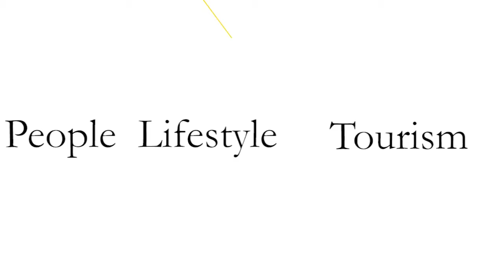African Ivory Route (Venda)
The magnificent Lake Fundudzi, exquisite waterfalls and enchanting stories from the Forest GPS, Mr Maphaha as he is known by many, are just some  of the few highlights on the African Ivory Route experience.